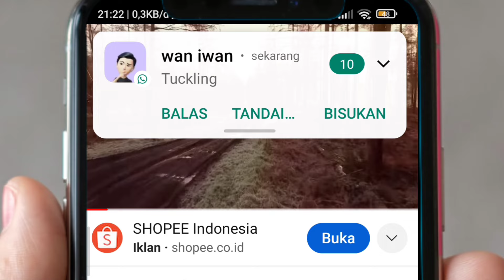Nada notifikasi WhatsApp keren | 15 Nada notifikasi keren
Oke halo teman teman semuanya selamat datang di tepc tutorial, nah di video ini saya bagikan 15 nada notifikasi yang bisa kita gunakan untuk nada notifikasi WhatsApp kita guys.

Jika tidak menemukan yang kamu cari di atas, coba liat dulu di bawah ini daftar nya Buanyak bgt.